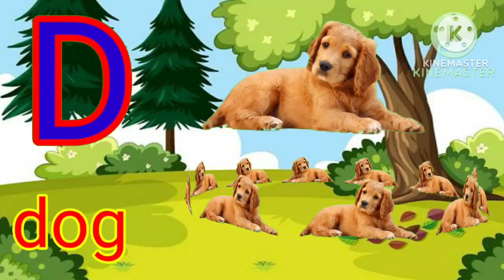a for apple,a for apple b for ball,a for apple b for ball c for cat,a for apple chart,apple mane sav